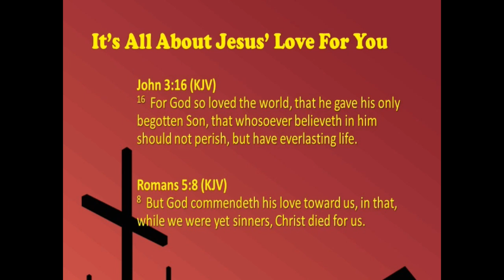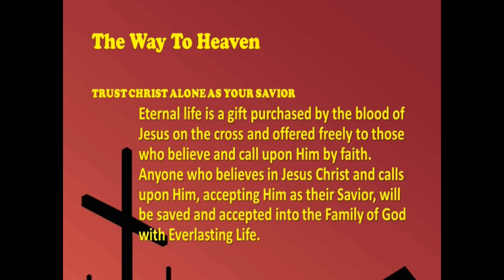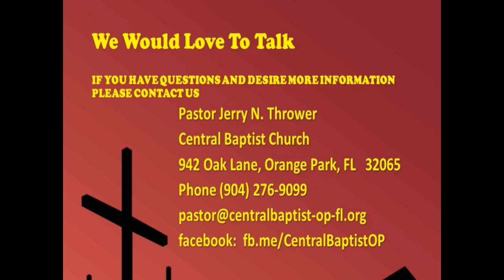"Power For God's Work", 2/18/2024, Sun PM, Zechariah Series, Zechariah 4:1-14, Pastor Jerry Thrower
From Zechariah 4, I want to show three truths about how we to put GOD’S POWER to work in our life:
I.  GOD’S POWER COMES BY HIS SPIRIT! Vs. 1-6
We must remember that this MESSAGE is addressed to ZERUBBABEL, the GOVERNOR, the LEADER of the JEWISH EXILES.
This PROPHECY had both a PRESENT ASPECT of fulfillment as well as a FUTURE ASPECT.
First, GOD wants to encourage ZERUBBABEL as he led these people in rebuilding the TEMPLE.   They had been thwarted time and time again in their efforts to build the TEMPLE.  So, GOD tells him this work cannot be done by mere HUMAN STRENGTH, POWER, or PROWESS.
He will need GOD’S POWER to do this work, and that means he will need GOD’S SPIRIT.  Now understand that GOD’S POWER by GOD’S SPIRIT is necessary to successfully do anything for GOD!
The OIL of the CANDLESTICK is a familiar BIBLICAL symbol of the HOLY SPIRIT.  Since the CANDLESTICK represented the LORD, the PRIESTS were to make sure it was ever burning.
What the ANGEL is saying to ZERUBBABEL is: Just as the LAMP must have OIL flowing in it to shine its light, so you must have MY SPIRIT if you want MY POWER working in your life!
We RECEIVE THE SPIRIT when we get SAVED!  Romans 8:9
HE wants to work in you and through you, but in order for that to happen, you also must also “…be filled with the Spirit” Eph 5:18.
That means to be CONTROLLED BY THE SPIRIT!
II.  NO TASK IS TOO LARGE OR TOO SMALL FOR GOD’S POWER! Vs. 7-10
Different WORK requires different amounts of POWER. But GOD IS OMNIPOTENT!  GOD can handle it all!
A. GOD’S POWER Can Handle Big Tasks!
ZERUBBABEL and his friends faced some “mountain-sized” problems while rebuilding the TEMPLE.
That’s why GOD spoke to the “mountains” threatening to defeat Zerubbabel in vs. 7. (read)
Vs. 9 says ZERUBBABEL started the job and would finish the job and that would prove that GOD had sent HIS WORD through ZECHARIAH!
No mountain would stand in the way; because no task is too big for GOD’S POWER!
B. GOD’S POWER Can Handle Small Things And Even Make Great Things Out Of Small!  (Vs 10a)
“For who hath despised the day of small things?”
There were some who had!  Cf. Haggai 2:3-9
Seven is the number of perfection, and the seven eyes of the LORD represent HIS OMNISCIENCE—i.e. HIS all-seeing and all-knowingness.
GOD would have ZERRUBBABEL finish the work!
The LORD WHO sees everything, sees ZERUBBABEL with the plumb line putting the finishing touches on the TEMPLE and those that didn’t think it would happen or that it wouldn’t amount to anything REJOICING!
This job that seemed so small and insignificant had a big place in GOD’S PLANS!
Many would worship GOD in this TEMPLE; many would come to remember how GOD KEPT HIS PROMISE and brought HIS PEOPLE back home.  And, most importantly, the MESSIAH HIMSELF would adorn this TEMPLE by HIS very presence in the flesh!
III.  GOD’S POWER WORKS THROUGH HIS PEOPLE! Vs. 11-14
POWER has to be channeled to do any good.
GOD’S POWER, by HIS SPIRIT, also uses a conduit, a channel, an instrument through which HIS POWER flows—US!
HIS SPIRIT and HIS POWER work through HIS PEOPLE! That is the point of vs. 11-14.
ZECHARIAH is still curious about the two olives trees, and so he questions his angelic host, who again seems to think ZECHARIAH should already know. But he goes on to explain in verse 14.
People were ANOINTED in ISRAEL to set them apart for some special mission for GOD!
KINGS were ANOINTED, PRIESTS were ANOINTED, PROPHETS were ANOINTED—all with OIL, as a SIGN of the SPIRIT and a SIGN they were CHOSEN BY GOD to serve HIM!
These two olive branches have a three-fold PROPHETIC SIGNIFICANCE:
A. During ZECHARIAH’S Day, They Represented ZERUBBABEL And JOSHUA—ZERUBBABEL was ANOINTED as ISRAEL’S RULER and JOSHUA was ANOINTED as ISRAEL’S HIGH PRIEST.
In the immediate scheme of things, these two OLIVE TREES represent these two men, through whom the HOLY SPIRIT (the OIL) flowed into the TEMPLE!
Their offices of KING and PRIEST are both united and fulfilled in the MESSIAH, the LORD JESUS CHRIST!
They were channels of GOD’S SPIRIT and HIS POWER to complete the rebuilding of the TEMPLE!
GOD’S SPIRIT still seeks people through which HIS POWER can flow to accomplish HIS PURPOSES!
B. Presently These Two ANOINTED Ones Refer To The CHURCH—Comprised of KINGS and PRIESTS who are indwelt by SPIRIT and are to be conduits of HIS SPIRIT! Revelation 1:6
C. In The Future, They Point To The Two Witnesses Of Revelation 11:3-4.
Conclusion
Throughout the BIBLE, the HOLY SPIRIT works through people— People who stand with the LORD of the whole earth, who are FILLED WITH HIS SPIRIT, who are not only willing but eager to do GOD’S WORK in this world.
All you have to do is BE FILLED WITH THE SPIRIT, and eager to do GOD’S WILL wherever you are!